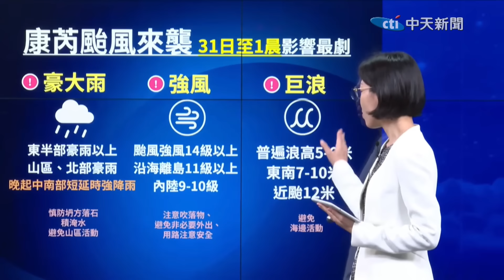花蓮"湍急泥流狂灌"驚悚畫面曝 民眾家門變"黃河"驚呼:"淹水淹到家裡面來了"!